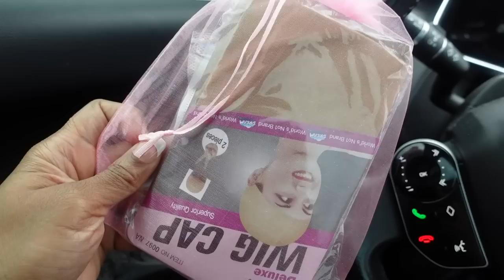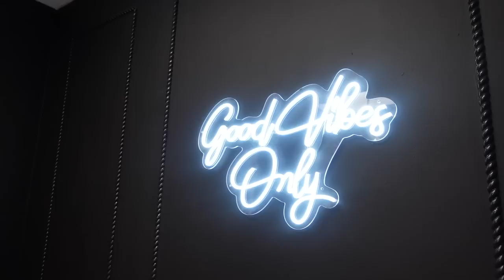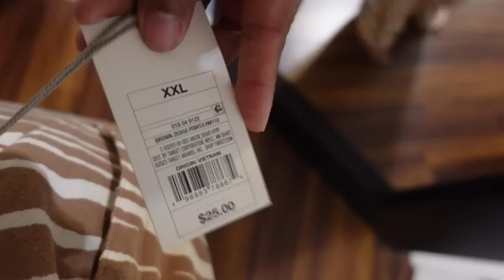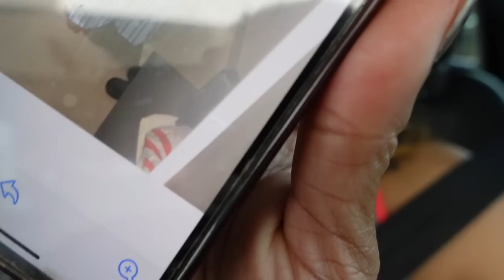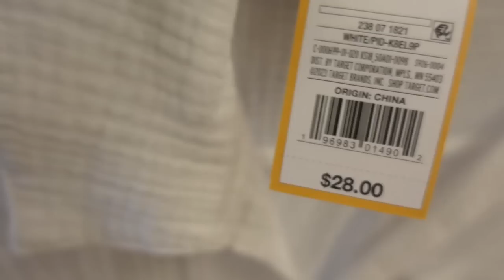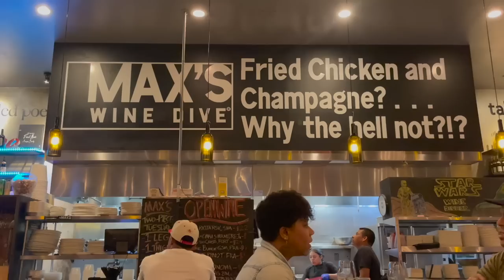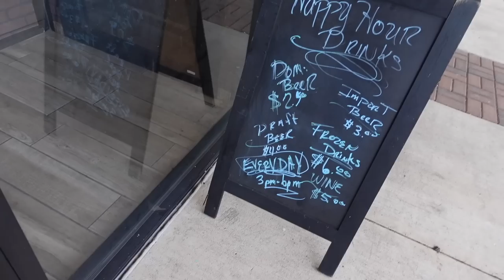MOVING VLOG | NBA GAME • VACATION HAUL • HOUSE HUNT • MEN CAN CHEAT BUT WOMEN CANT | Gina Jyneen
●▬▬▬▬▬▬ 💓ARABELLAHAIR💓 ▬▬▬▬▬▬●
Hair Detail: Brown Highlight Body wave 13*4 lace wig 26" 180% density

Mentioned in todays video:
Detangling brush
Straightening brush
Printed linen pants
Striped linen pants
Brown linen top
Pink linen top
Knit top
Knit shorts
Orange bandeau
Hair smoothing spray

⏱JBW Watch Link:
* Code: GINAJBW or GINA15OFF